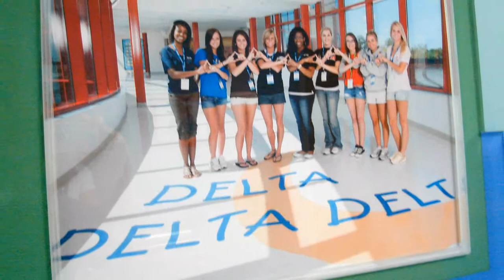Tri Delta is Making a Difference: Dr. Z's story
Tri Delta is making a difference!